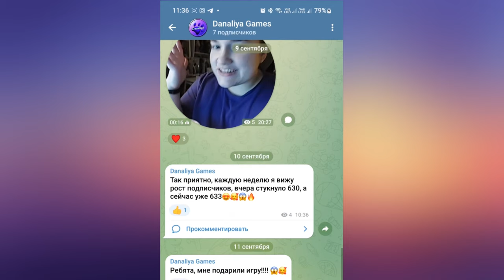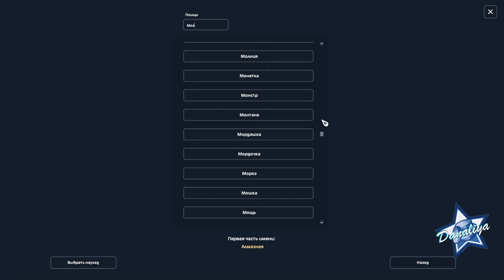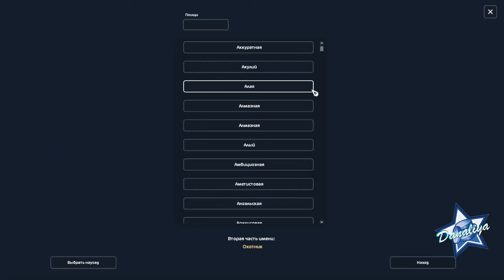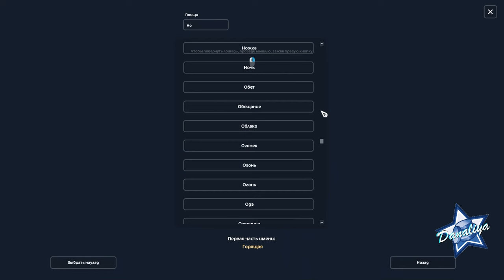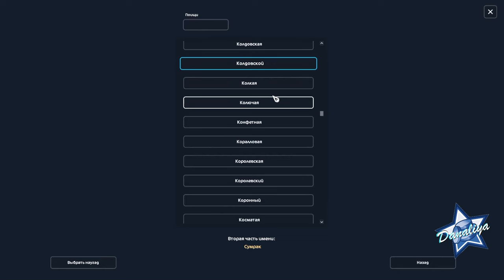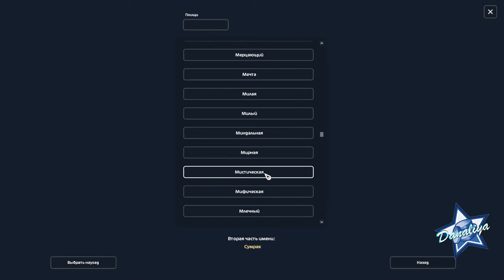Покупаем Фризов 1 поколения |Star Stable Online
Самые Элитные старички♥